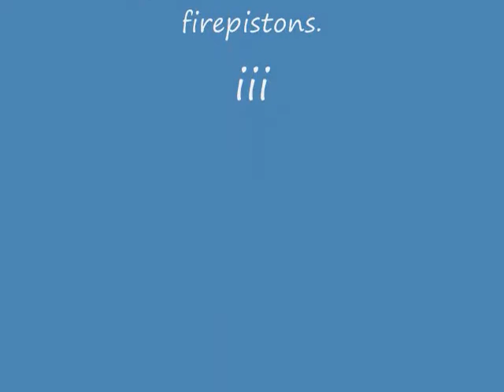august-20-2011-comets.wmv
more inbound cosmic debris.